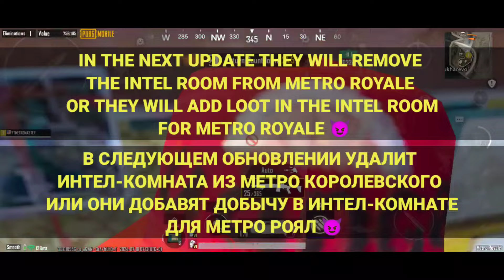NEW SECRET ROOM KEY 🗝️ PUBG METRO ROYALE CHAPTER 21